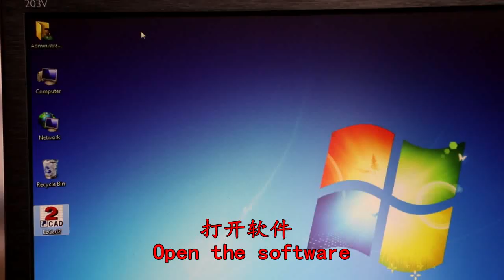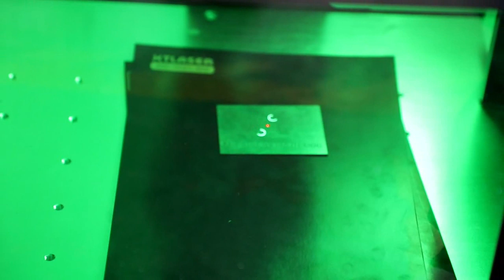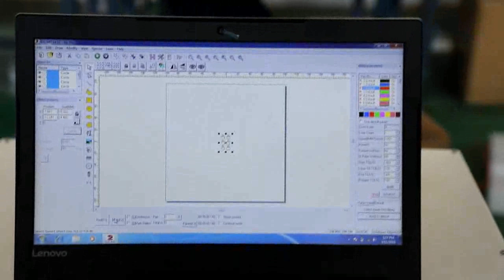XT laser The operation of enclosed laser marking machine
Contact person: Erin Zhang
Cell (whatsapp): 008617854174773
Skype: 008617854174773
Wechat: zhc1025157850